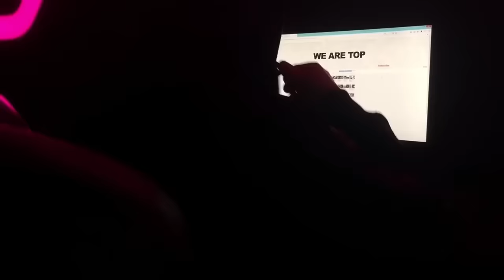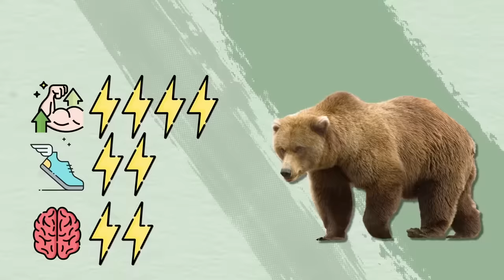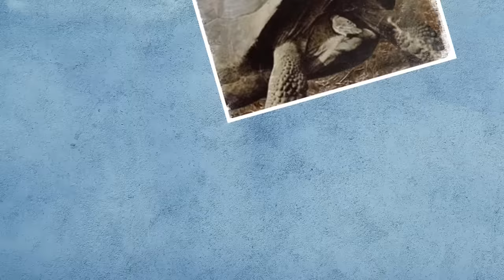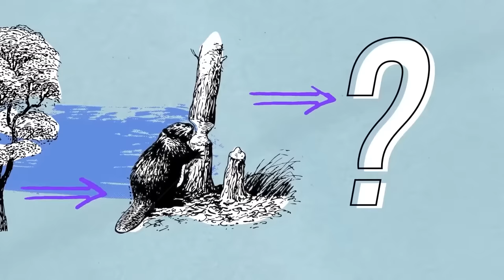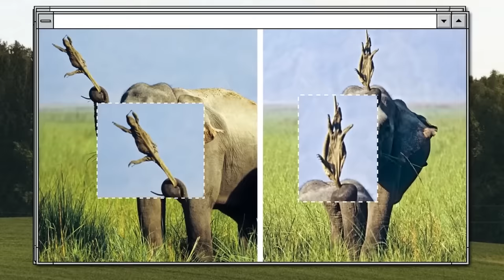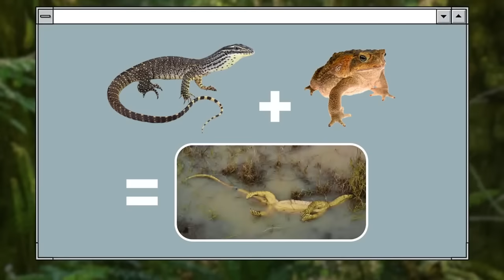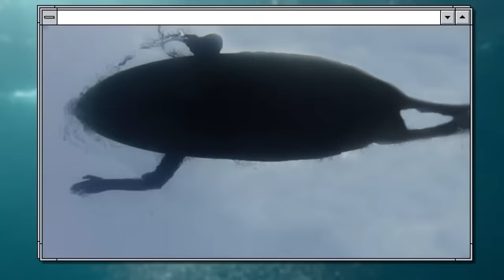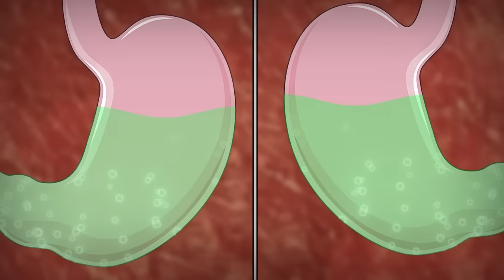100 Dumbest Things Animals Do